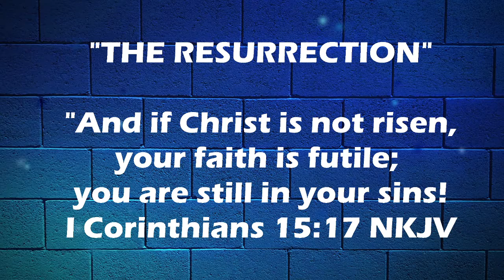"THE RESURRECTION" | THE WORD WITH D ROY